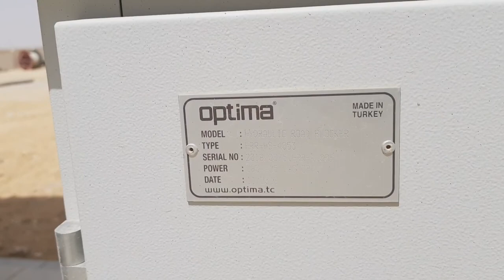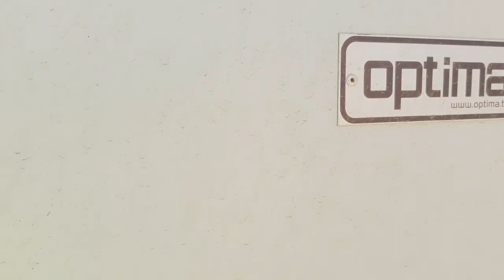How to install Road Blocker System|| OPTIMA